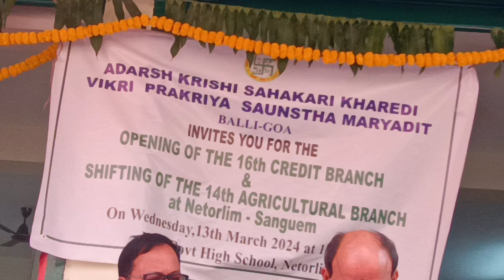Aadarsh Krishi Credit Society Opens it's 16th branch at Netravali in the presence of Min. Phaldesai